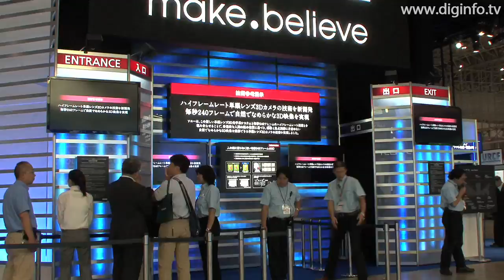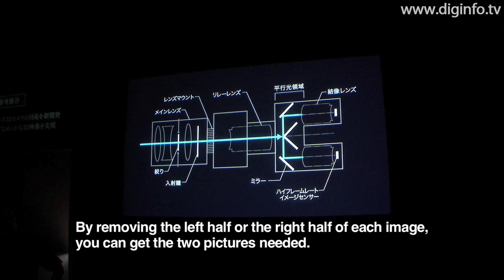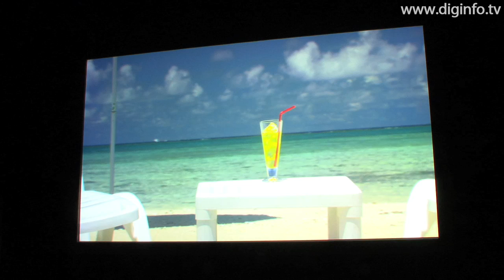Single Lens 3D Camera Technology at 240fps : DigInfo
Sony
Single Lens 3D Camera